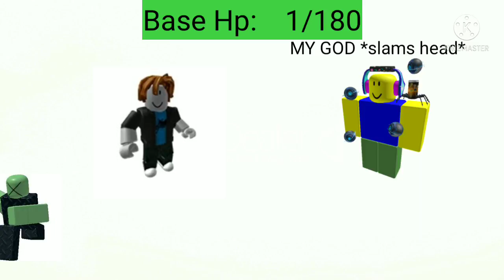noob in nutshell l TDS meme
wehn noob dont know the game lol